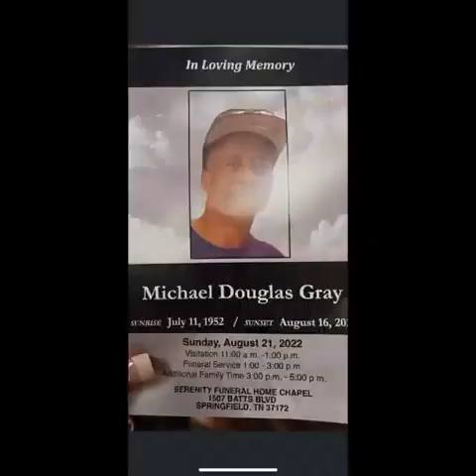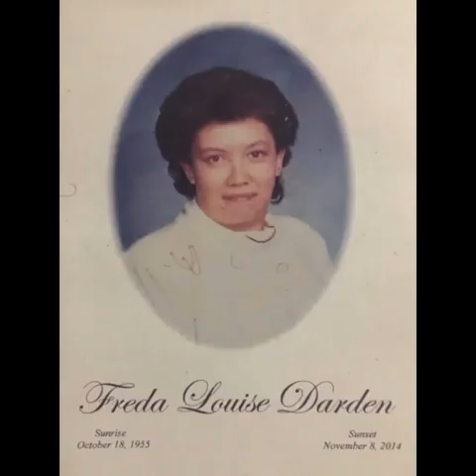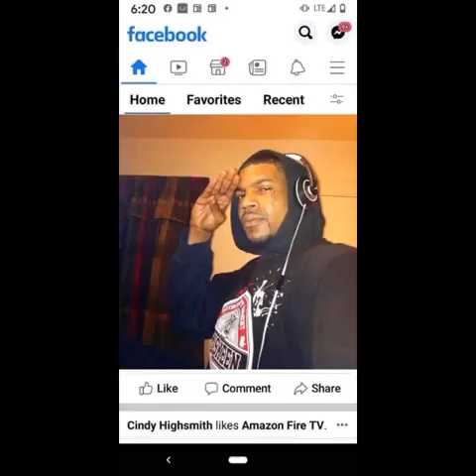Teddy Wayne “Missing You”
Teddy Wayne “MyLife” the album 2023